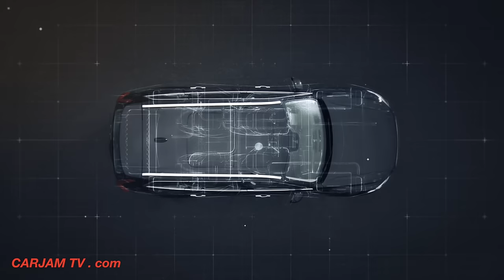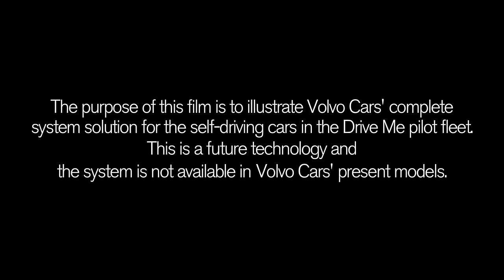Volvo Self Driving Car Goes Live On Public Roads In 2017 Commercial HD Volvo Drive Me CARJAM TV 2016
Volvo will have 100 Self-Driving Cars being used by the public on the road by 2017. They can only use specific routes in Self-Driving Mode but it is amazing. Volvo Drive Me XC90 2016 Self-Driving car.
Volvo Cars presents a unique, complete system solution that makes it possible to integrate self-driving cars into real traffic – with ordinary people in the driver’s seat. The solution was presented today via an interactive, online press conference.

“We are entering uncharted territory in the field of autonomous driving,” says Dr Peter Mertens, Senior Vice President Research and Development of Volvo Car Group. “Taking the exciting step to a public pilot, with the ambition to enable ordinary people to sit behind the wheel in normal traffic on public roads, has never been done before.”

As the Drive Me project enters its second year, Volvo Cars is moving rapidly towards the aim of placing 100 self-driving cars in the hands of customers on selected roads around Gothenburg by 2017. The public pilot, one-of-a-kind collaboration between legislators, transport authorities, a major city and a vehicle manufacturer, is a central component of Volvo Cars’ plan to achieve sustainable mobility and ensure a crash-free future.
From lost time to quality time

Based on an extensive analysis of potential technical faults, Volvo Cars has designed a complete production-viable autonomous driving system. The key to making this unprecedented leap is a complex network of sensors, cloud-based positioning systems and intelligent braking and steering technologies.

“Autonomous driving will fundamentally change the way we look at driving. In the future, you will be able to choose between autonomous and active driving,” says Dr Mertens. “This transforms everyday commuting from lost time to quality time, opening up new opportunities for work and pleasure.”

Moving beyond demonstrators

Volvo Cars’ Autopilot system is designed to be reliable enough to allow the car to take over every aspect of driving in autonomous mode. The technology advances a crucial step beyond the automotive systems demonstrated so far since it includes fault-tolerant systems.

“It is relatively easy to build and demonstrate a self-driving concept vehicle, but if you want to create an impact in the real world, you have to design and produce a complete system that will be safe, robust and affordable for ordinary customers,” says Dr Erik Coelingh, Technical Specialist at Volvo Cars.

The main challenge is to design an Autopilot that is robust for traffic scenarios as well as for technical faults that may occur. It cannot be expected that the driver is ready to suddenly intervene in a critical situation. Initially, the cars will drive autonomously on selected roads with suitable conditions, for example without oncoming traffic, cyclists and pedestrians.

Back-up systems

“Making this complex system 99 per cent reliable is not good enough. You need to get much closer to 100 per cent before you can let self-driving cars mix with other road users in real-life traffic,” says Erik Coelingh. “Here, we have a similar approach to that of the aircraft industry. Our fail-operational architecture includes backup systems that will ensure that Autopilot will continue to function safely also if an element of the system were to become disabled.”
An increase in the use of autonomous cars would make possible such benefits as:

    Fewer traffic collisions, due to an autonomous system's increased reliability and faster reaction time compared to human drivers.[35]
    Increased roadway capacity and reduced traffic congestion due to reduced need for safety gaps[36][37] and the ability to better manage traffic flow.[35]
    Relief of vehicle occupants from driving and navigation chores.[35]
    Higher speed limit for autonomous cars.[38]
    Removal of constraints on occupants' state – in an autonomous car, it would not matter if the occupants were under age, over age,[39] unlicensed, blind, distracted, intoxicated, or otherwise impaired.
    Alleviation of parking scarcity, as cars could drop off passengers, park far away where space is not scarce, and return as needed to pick up passengers.
    Reduction of physical space required for vehicle parking.[40]
    Elimination of redundant passengers – the robotic car could drive unoccupied to wherever it is required, such as to pick up passengers or to go in for maintenance. This would be especially relevant to trucks, taxis and car-sharing services.
    Reduction in the need for traffic police and vehicle insurance.